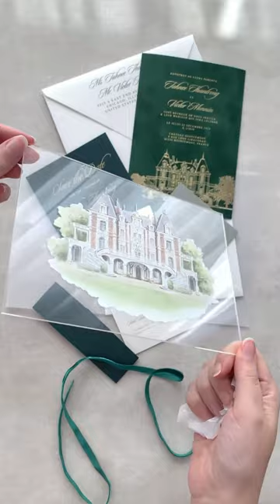Wedding Stationery Ideas at Château Bouffémont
Does your wedding stationer provide custom design to complement your invites and wedding theme? @letteringbygrg does!